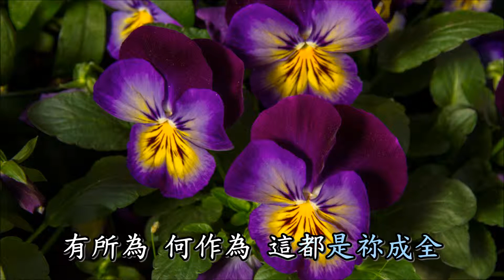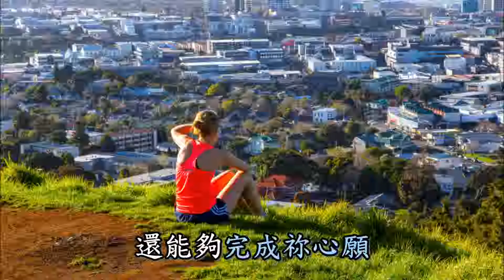祈禱與祂和 KTV字幕 詩歌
祈禱與祂和 KTV字幕 詩歌 琴聲伴奏 中文歌詞編譯 Andy Chao
Let us work together with the Lord through prayer
讓我們共同努力 與祂和 來祈禱
祂自己 不會完成祂的旨意
當我們迫切祈禱地與祂和
有交通 來尋求 你將會能領悟

讓我們心靈能與祢相和
充滿我吧 充滿我吧
在這個世代請祢撿選
我們還能夠
還能夠完成祢心願

讓我們開啟自己 與祂和 來祈禱
深深地 呼吸那靈祂的餵養
當我們不止祈禱地求供應
得生命 必獲得 你將會被充滿

讓我們心靈交通 與祂和 來祈禱
全世間 毫無完全可以比擬
當我們意識到無祢不可能
有所為 何作為 這都是祢成全

讓我們隨主同行 與祂和 來祈禱
差遣我 我已完成應有準備
當我們在祢眷顧下的生活
漸成長 並成熟 願符合祢計畫

讓我們戰勝死亡 與祂和 來祈禱
得勝者 屬聯於基督的得勝
當我們祈禱上達到祢座前
宇宙間 完成了 祢所有的行動